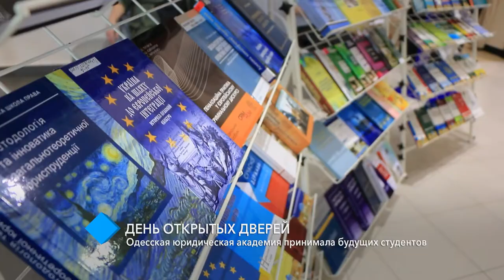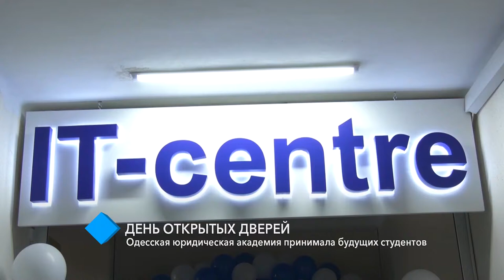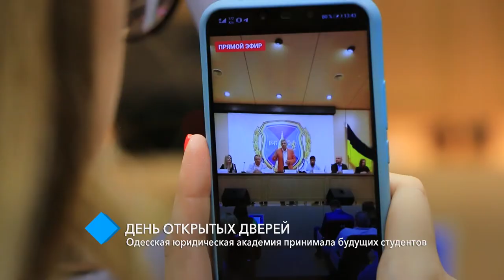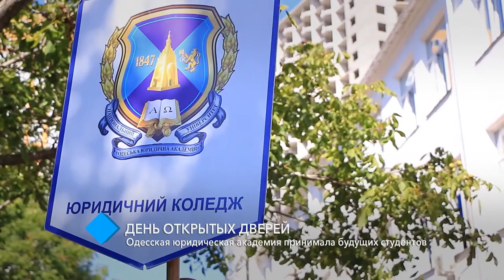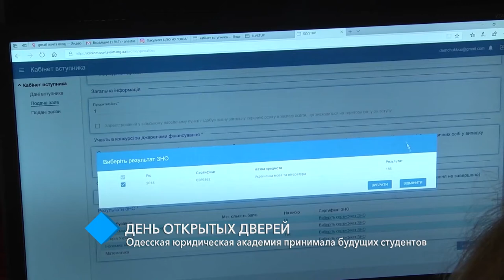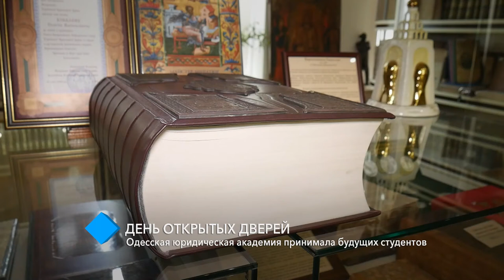День открытых дверей: Одесская юридическая академия принимала будущих студентов